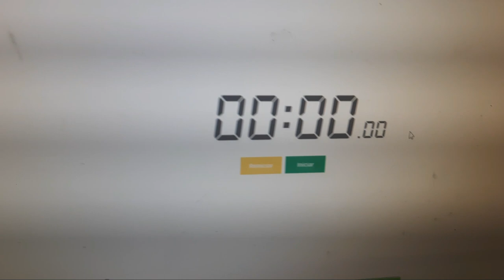RETO DE COMIDA | KEBAB EN 2 MINUTOS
Hola a todos! En este video me como un kebab en 2 minutos ya que un amigo Jonacriu me ha retado ha comerte un kebab en 20 segundos.
El reto de Jonacriu lo he perdido pero he querido hacer un challenge de esto ya que fueron 2 minutos. No lo se si habiendolo comido de otra forma(otra estrategia) hubiese sido menos. La verdad.